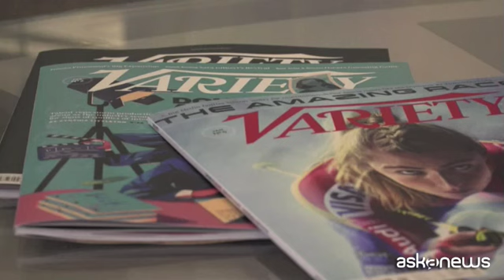Oscar, donne protagoniste dopo il caso Weinstein e MeToo?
Roma, (askanews) - Alla vigilia della cerimonia degli Oscar, il 4 marzo, il mondo del cinema si interroga su quanto lo scandalo Weinstein e la nascita dei movimenti MeToo e Time's Up, contro le violenze sulle donne e per la parità dei sessi, peseranno sull'assegnazione delle statuette. Già ai Golden Globe e ai Bafta, i black carpet con le attrici in nero hanno quasi distolto l'attenzione dai premi.
Nella redazione di Variety, considerata la Bibbia del cinema, in molti pensano che la 90esima edizione degli Oscar sarà l'occasione per molte donne di far sentire la propria voce. Due anni fa, il movimento OscarSoWhite, contro l'assenza di candidati di colore, portò a qualcosa. E nel 2017 la situazione migliorò. Le donne, stavolta, potrebbero essere le protagoniste.
"Quest'anno, ora che è esploso il caso - ha detto Peter Debruge, capo dei critici di cinema, in merito allo scandalo abusi a Hollywood - credo che potremmo aspettarci scherzi, dichiarazioni politiche, e che tutte le donne vincitrici ne approfittino per dire qualcosa in merito".
In nomination questa volta c'è Rachel Morrison, prima donna candidata per la fotografia, e Greta Gerwig è candidata alla regia con il film "Lady Bird", è la prima donna da quando Kathryn Bigelow vinse l'Oscar con "The Hurt Locker". La loro vittoria sarebbe significativa, mentre Meryl Streep, alla 21esima nomination, con "The Post", potrebbe fare un discorso importante.
"Alla fine, quando si vota per gli Oscar, si votano i film preferiti - dice ancora il critico di Variety - ma questo non vuol dire che un movimento non possa influenzare, anche se in piccola parte, i singoli giurati".
Intanto la Weinstein Company, la società del produttore travolto dagli scandali delle molestie, secondo la stampa americana starebbe per dichiarare bancarotta dopo il fallimento della trattativa per la vendita con un gruppo di investitori.